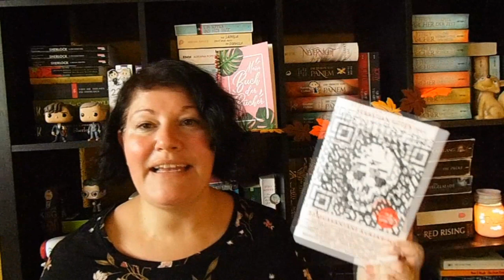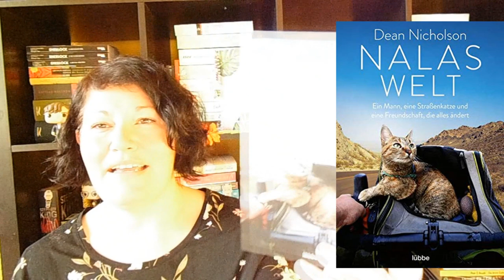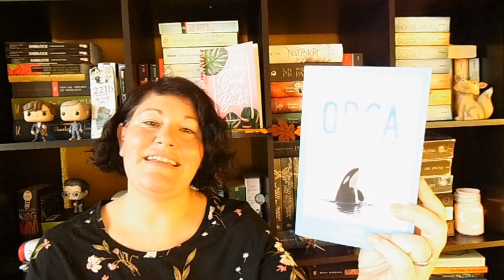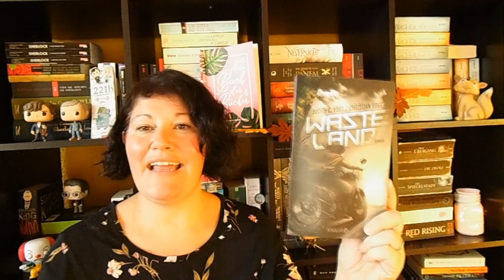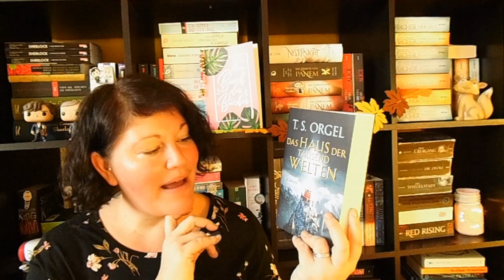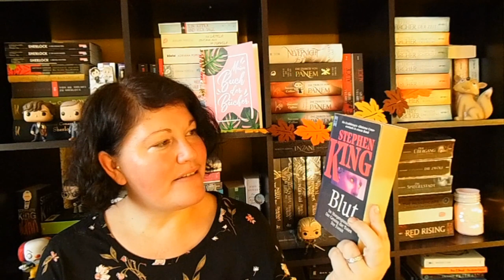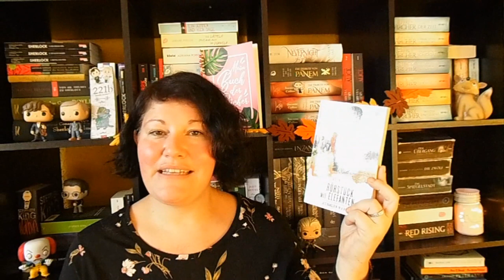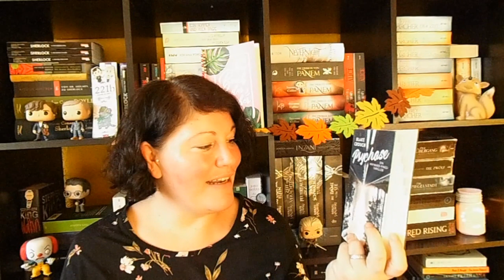Viele tolle Neuzugänge ~ Oktober 2020 | LadyoftheBooks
-- Öffne mich --
Der Oktober meinte es sehr gut mit neuen Büchern und dazu kommt eine neue Frisur und kätziger Nachwuchs.
Welches Buch ist neu bei dir eingezogen und hat dich begeistern können?

„Identität 1142“**
* „Künstliche Intelligenz und ...“**
* „Nalas Welt“**
„Eines Menschen Flügel“**
„Jeden Tag ein bisschen glücklicher“**
„Beschwipste Früchtchen…**“
„Die gute Seele“**
„Love is bold“**
* „Quality Land 2.0“**
„Jetzt – Die Kraft der Gegenwart“**
„Mein kleiner Apfelhof zum Glück“**
„Das Haus der tausend Welten“**
„Kalte Stille“**
„Die Wissenschaft von Eis und Feuer“**
„Der Heimweg“**
„Wild like a River“**
„Das Antiquariat der Träume”**
„After the Fire“**
“Frühstück mit Elefanten“**
„Nevernight 2“**
„Big Magic“**